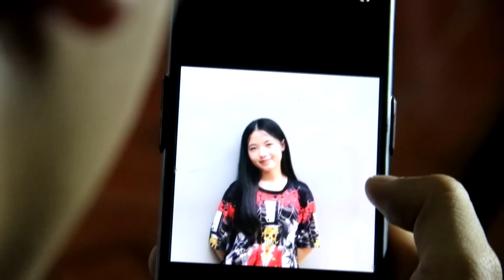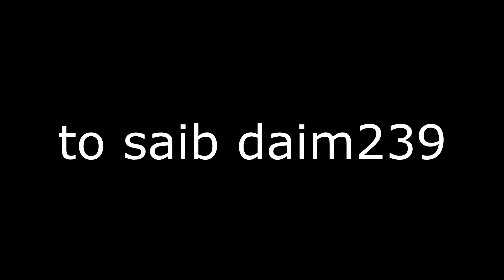Kuv nplooj siab cia Koj hlub daim238